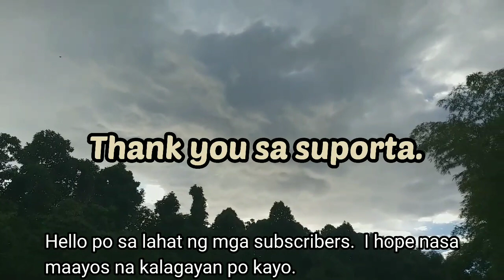Kahit Araw-Arawin ang Paliligo sa Sapa.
Another day in the river having some fresh air, swimming and enjoying the beautiful views.